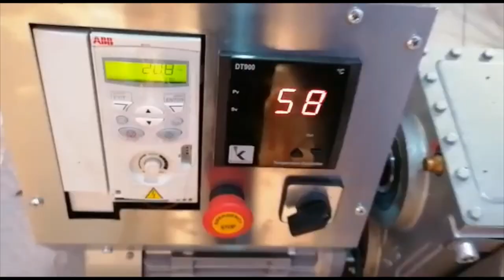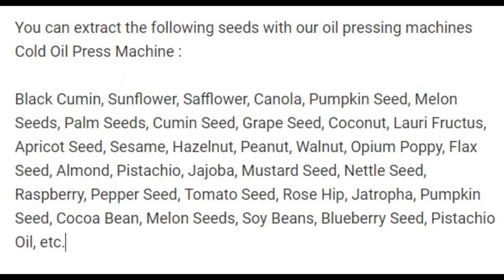black seed oil machine